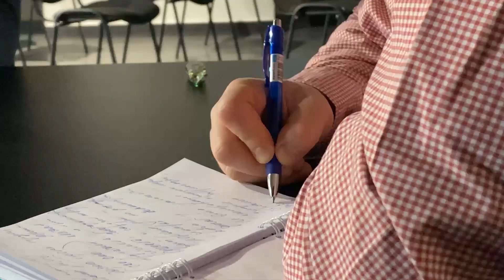Жизнь во время войны: интервью изданию The Economist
Жизнь во время войны: мэр Одессы Геннадий Труханов дал интервью финалисту Пулитцеровской премии, лауреату Orwell Prizе Аркадию Островскому для журнала The Economist.